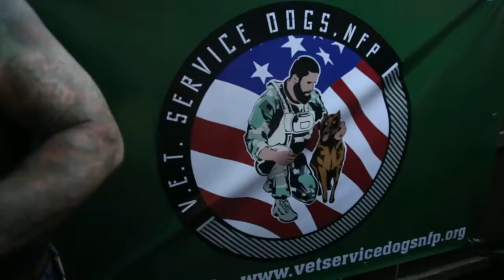Miles Minor Band - Gleny 7/20/19 55th Street Club in West Elsdon (Southwest Side, Chicago)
TJ's Laboratory of Rock, Roots, & Offshoots presents: The Miles Minor Band (live) at 55th Street Club in West Elsdon, on the Southwest Side of Chicago. This was a benefit for service dogs, primarily service dogs returning home from military duty.

Recorded by Thomas TJ Jendres, aka TJ Superfan. © (Video Only)